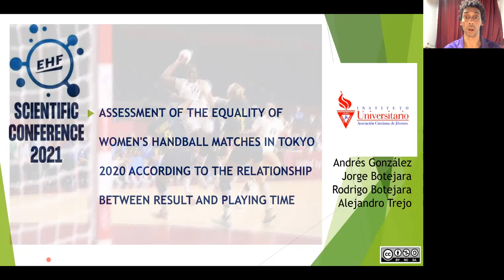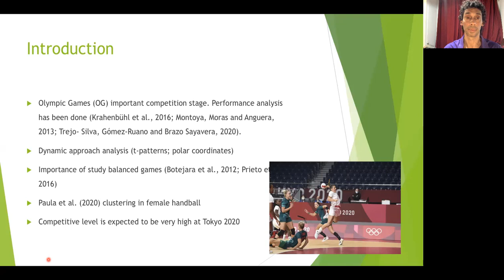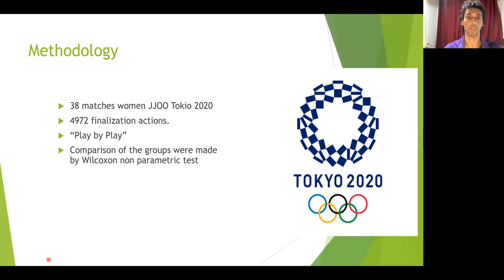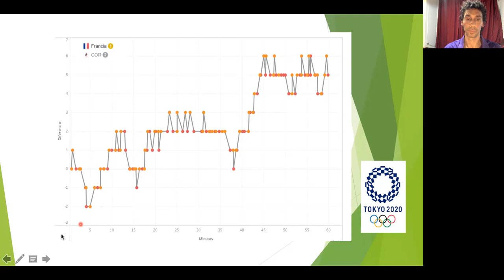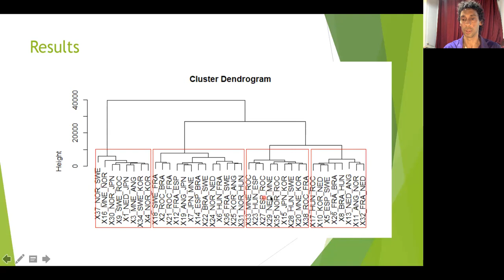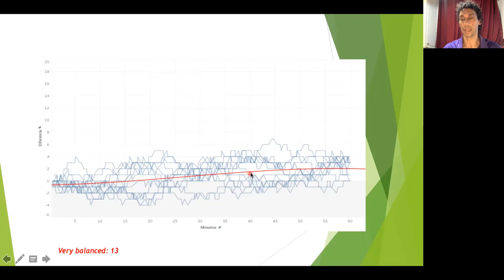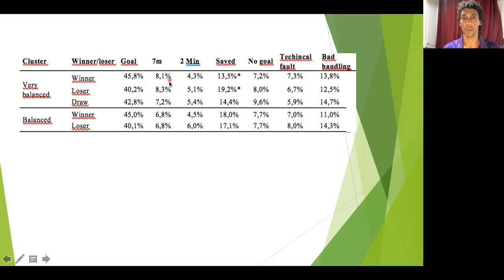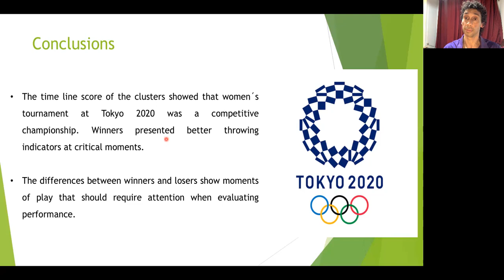Assessment of the equality of women's handball matches in Tokio 2020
EHF Scientific Conference 2021
Gonzalez-Ramirez, A.; Botejara, J.; Botejara, R. & Trejo-Silva, A.